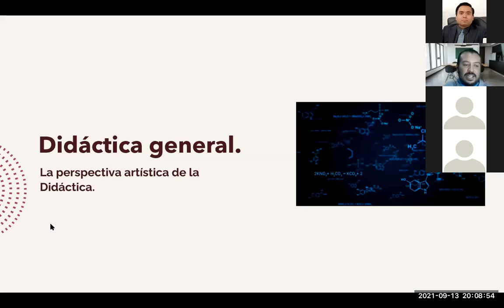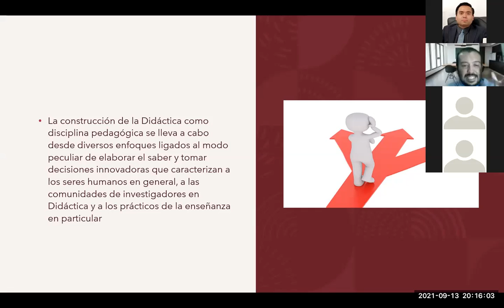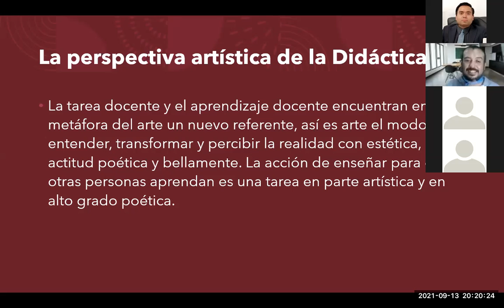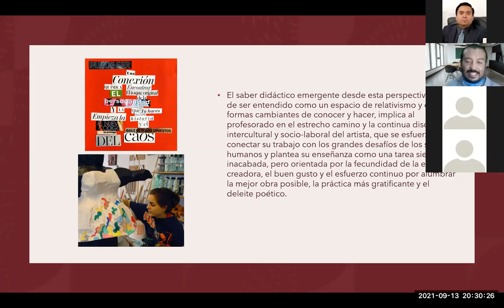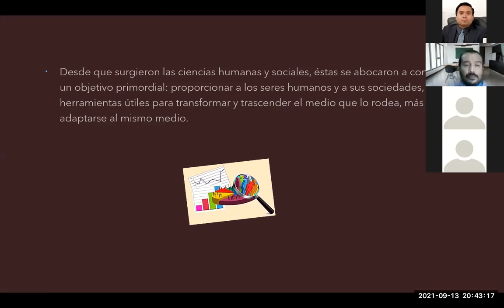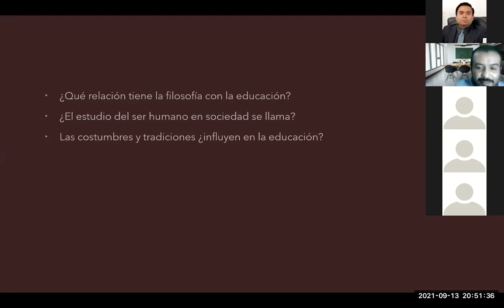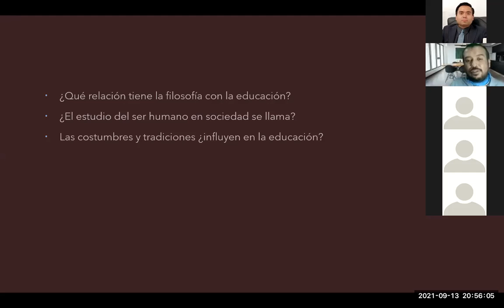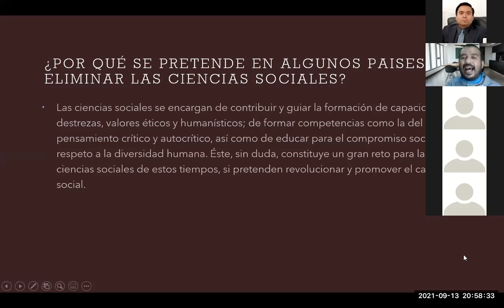Profe Luis Ciencias 7° 2° -SEP 13